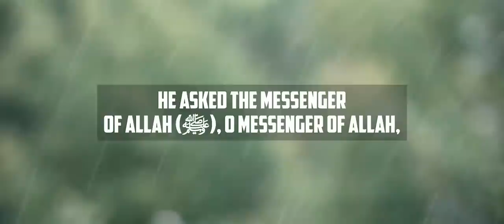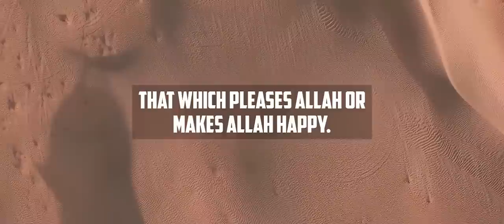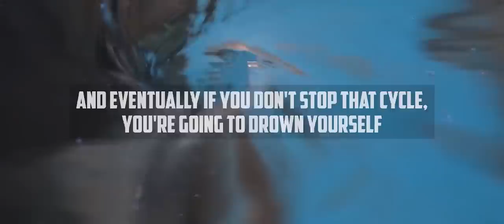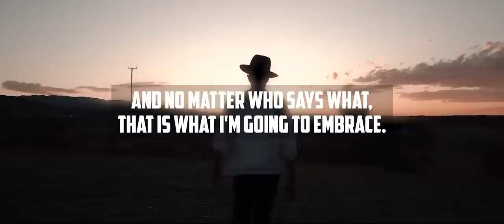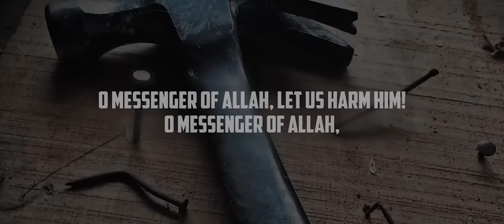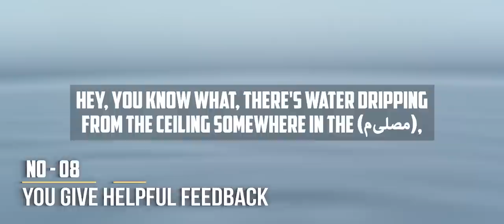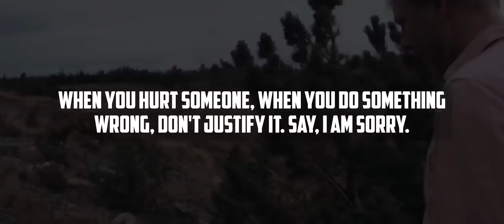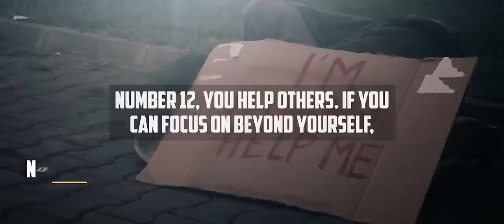EMOTIONAL INTELLIGENCE OF MUHAMMAD (ﷺ)!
Speaker: Ustadh Navaid Aziz